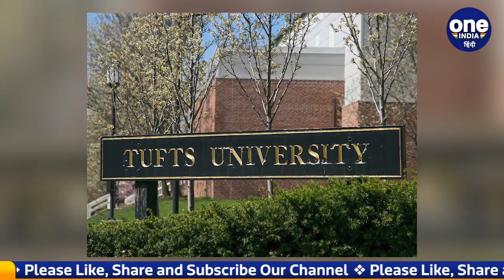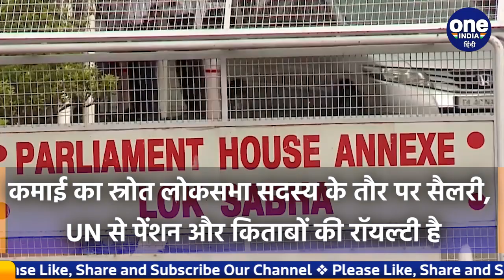Shashi Tharoor कितने अमीर, Luxury और Property इतनी कि... | Congress | BJP | वनइंडिया हिंदी *Politics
कितने अमीर हैं शशि थरूर ? (How rich is Shashi Tharoor) कितना पैसा है शशि थरूर के पास ? (How much money does Shashi Tharoor have) कितनी संपत्ति के मालिक हैं थरूर ? (How much property does Shashi Tharoor own)। शशि थरूर (Shashi Tharoor). कांग्रेस के धुरंधर नेता, विद्वान, कुशल डिप्लोमिक कौशल के धनी, स्तंभकार, लेखक, विचारक, पूर्व केंद्रीय मंत्री और संयुक्त राष्ट्र (UN) (United Nations) महासचिव पद के दावेदारों में बान की मून (Ban Ki moon) के बाद दूसरे स्थान पर रहने वाले शशि थरूर बहुआयामी प्रतिभा के धनी हैं। ये राजनीति जगत की वो शख्सियत हैं, जो अपनी बेबाक राय के लिए जाने भी जाते हैं और अक्सर उसी वजह से कई बार विवादों में भी घिर जाते हैं। शशि थरूर के सामाजिक जीवन के बारे में आप बहुत कुछ जानते और पढ़ते आए होंगे। लेकिन आज कांग्रेस के दिग्गज नेता शशि थरूर के उन तमाम व्यक्तिग पहलुओं के बारे में आपको बताएंगे और हां आपको ये भी बताएंगे कि नपे-तुले लेकिन तीखे प्रहार करने में माहिर शशि थरूर कितने रिची-रिच हैं (How Rich-Rich is Shashi Tharoor)। (Congress) (BJP) (shashi tharoor life journey) (shashi tharoor profile)